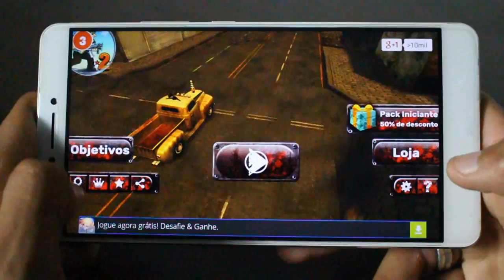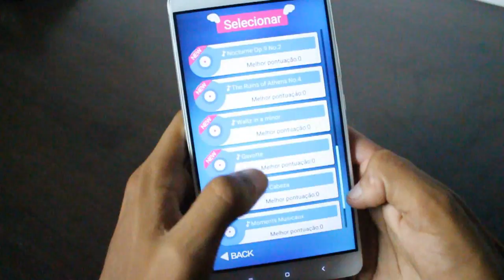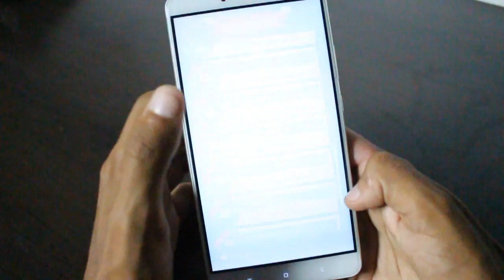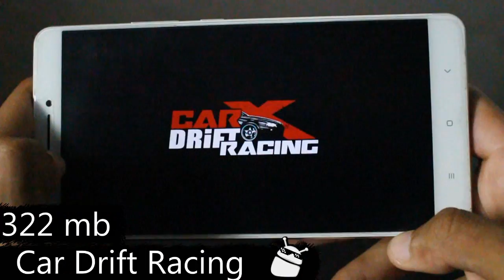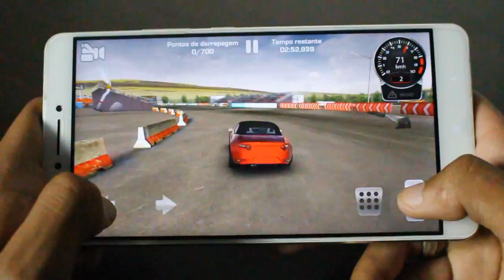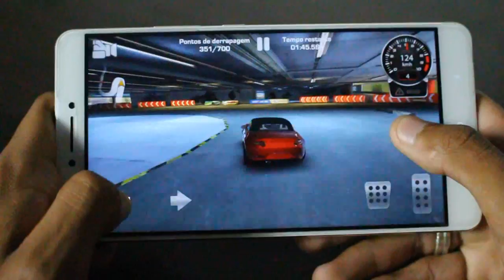OS JOGOS QUE TENHO NO MEU CELULAR! #7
Caixa Postal: 90795
Cep: 25620971
Nome: Jean Nunes de Oliveira Silva
Petrópolis - Rj